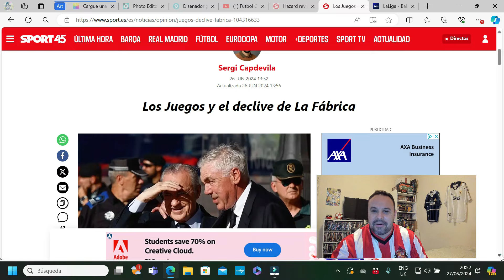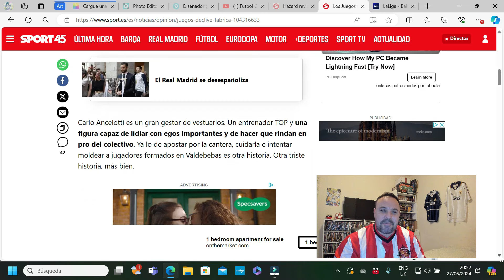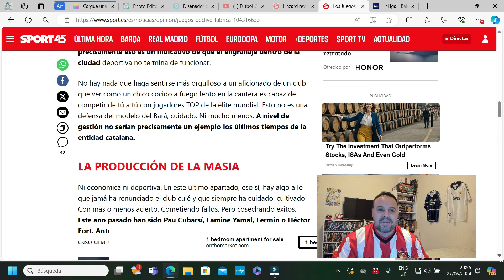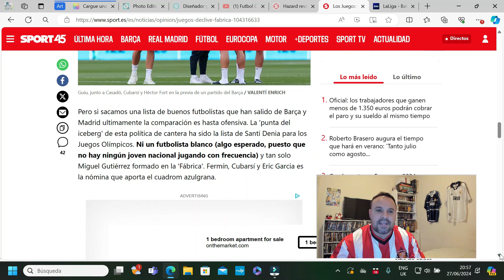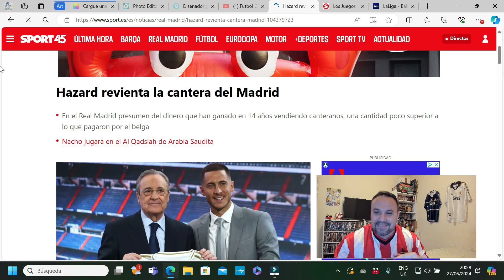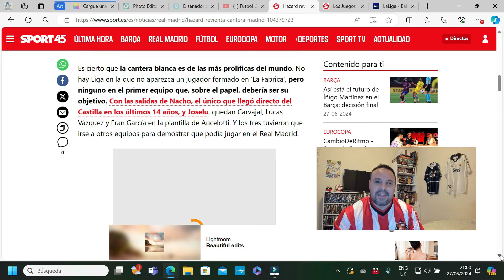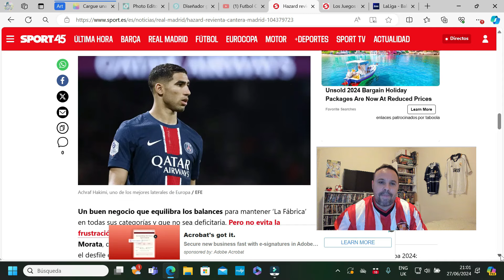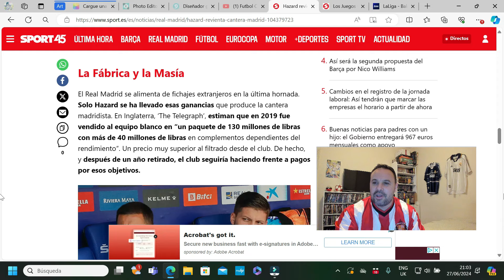EL DIARIO SPORT SE CEBA CON EL REAL MADRID POR NO SUBIR CANTERANOS | VUELVE EL CARTERA vs CANTERA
El diario Sport ataca por partida doble al Real Madrid argumentando que su cantera es un fracaso y que se gastaron mucho por Hazard.